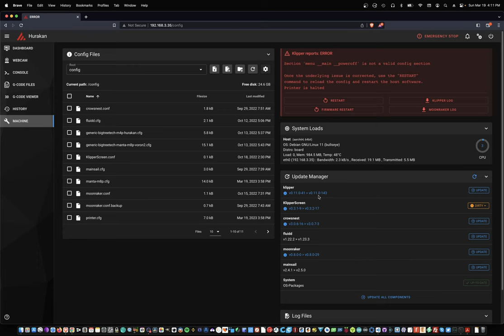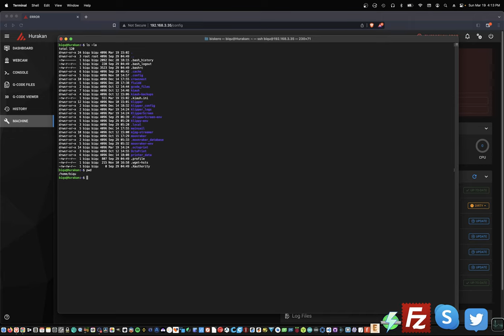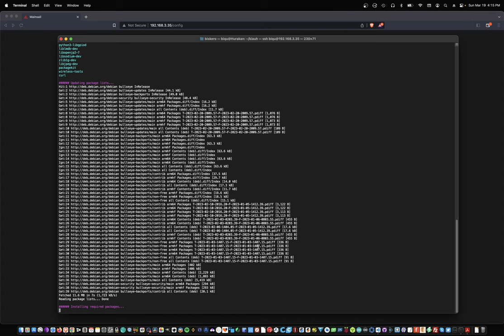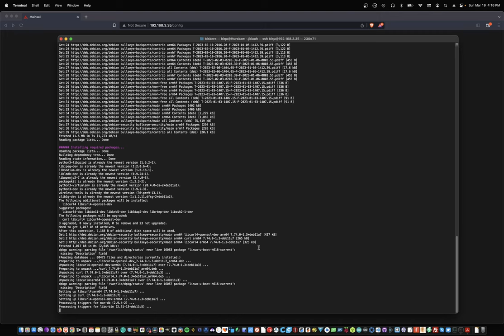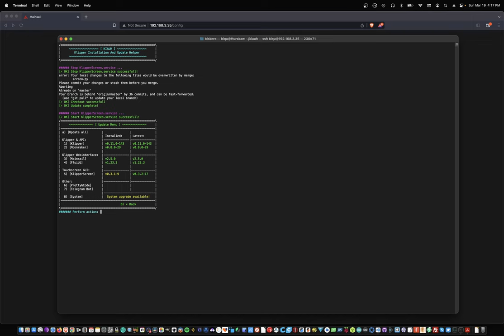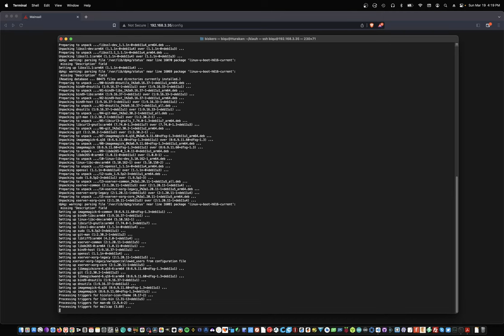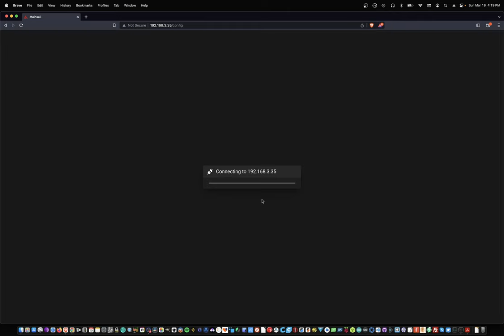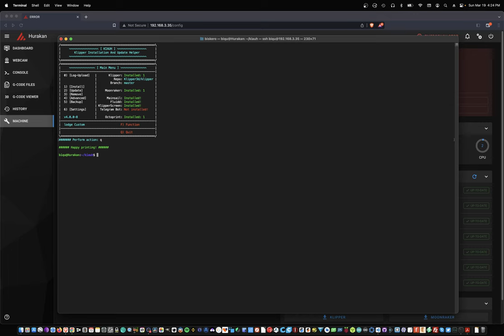How to update Klipper from WebUI and Console for BTT Manta M8P - Custom 3D Printer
There are a couple of ways on how to update Klipper from Web UI and from directly from the console, in this video I show you how to.

TMC5160 Pro V1.1
BIGTREETECH BTT Manta M8P
BIGTREETECH BTT CB1 PI4B Adapter

BTC: 1AFMuz5ReaSGW6Y2pq8pgRkppUo1LSJSpS
ETH: 0x454A388DB957680bab67a3E8BeBb719b6A957385
XMR: 83SEQJHc4aWAxK86jNxtn1a3X2ru3wWXcJXnBZmkzcEyNxMHCyx3GUHXsAiDfQ1BtjVMbkgQ8gxoyhXA12eepjaPM42wkwj
Laser Support
Induction Heating Power supply
Heated bed power module mosfet
Infrared Heating Film
BIGTREETECH BTT S57B V2.0
Oled Screen
3D Printer GT2 20Teeth
Nema 23 holders
BL Touch
Infrared heating
Touchscreen Monitor 7 in HDMI Screen
BIGTREETECH BTT CB1 heatsink
BIGTREETECH GTR 1.0
BIGTREETECH SKR Pro v1.2
BIGTREETECH SKR V1.3
TMC 2226
TMC 2209
Nema 23
Nema 17
​Nema 17 geared 5:1